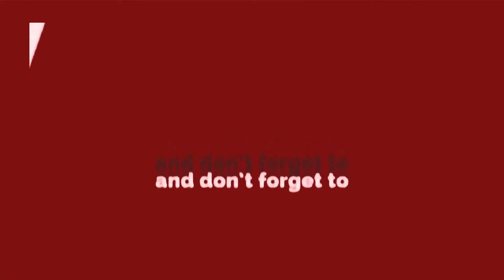Delhi || शाहबाद डेयरी में बजरंग बलि की रसोई से मिलता है हज़ारों लोगों को खाना || Rajesh Man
बाहरी दिल्ली के कुछ इलाके ऐसे भी है जहाँ सरकारी राशन और खाना पर्याप्त मात्रा में नहीं मिल रहा है ---ऐसे इलाकों को जिम्मेदारी वहीँ के सक्षम लोग उठा रहे है और कोरोना महामारी के इस संकट में मानवता की मिसाल पेश कर रहे है ---बाहरी दिल्ली के शाहबाद डेरी में भी कुछ लोग ऐसी ही कम्युनिटी किचन चला रहे है --इस किचन को इन्होने बजरंग बलि की किचन का नाम दिया है ---इस किचन को बजरंग बलि की भक्त राजेश मान की टीम चला रही है और हज़ारों लोगों के खाने का इंतजाम प्रतिदन कर रही है